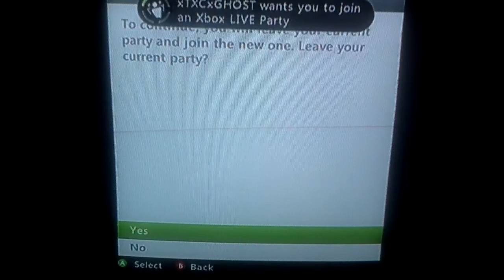Minecraft:HEROBRINE TROLLING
I'm trolling my friends as herobrine it's freaken hilarious